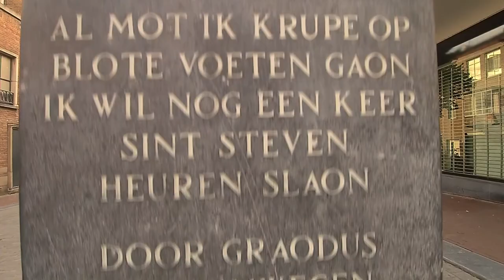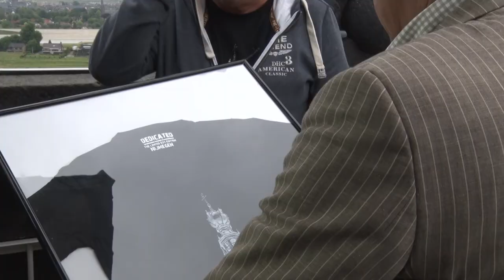Al mot ik krupe – Johan Willemstein